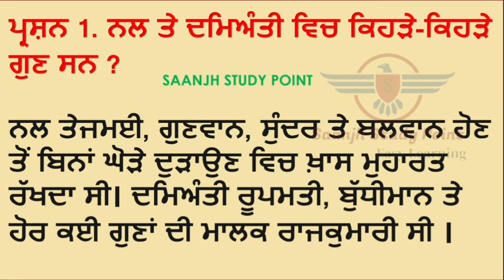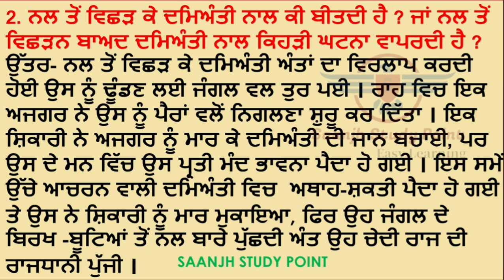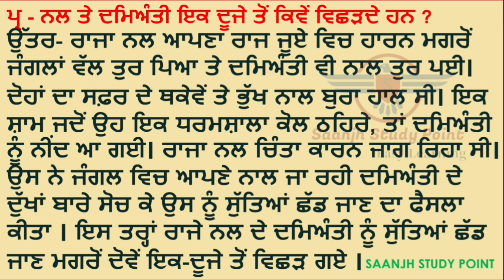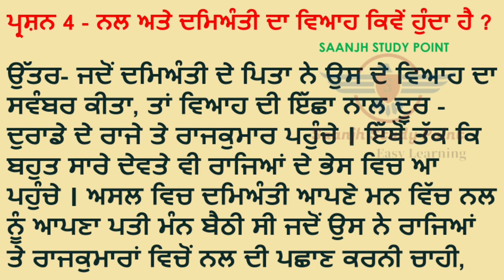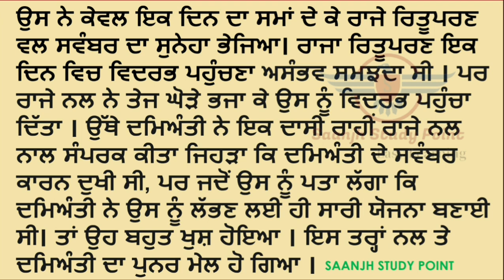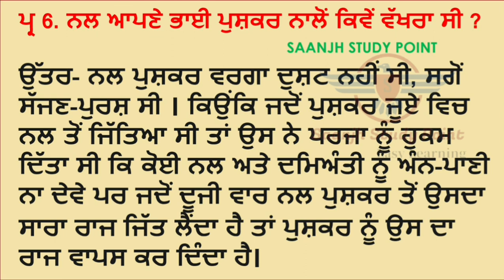ਨਲ ਦਮਿਅੰਤੀ ਕਥਾ ਦੇ ਪ੍ਰਸ਼ਨ ਉੱਤਰ । Nal Damyanti Story question Answer। PSEB